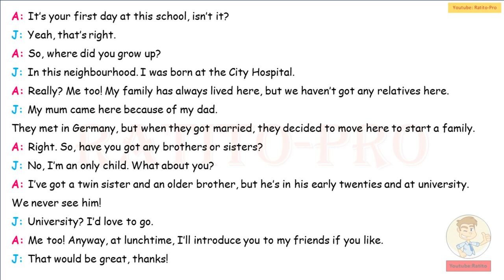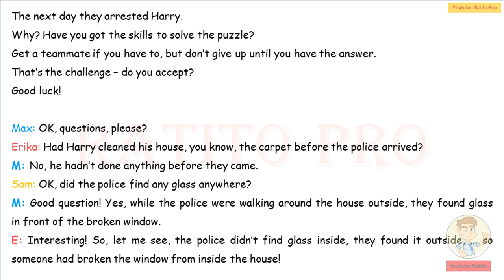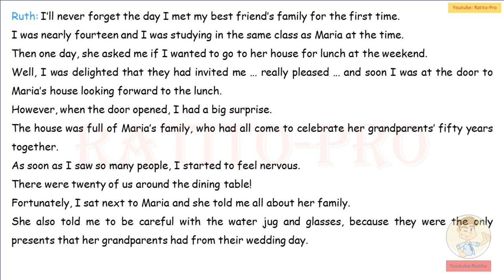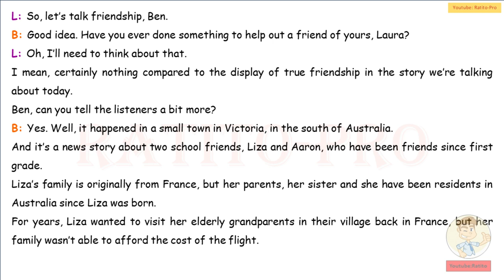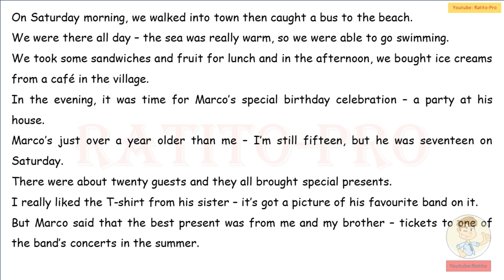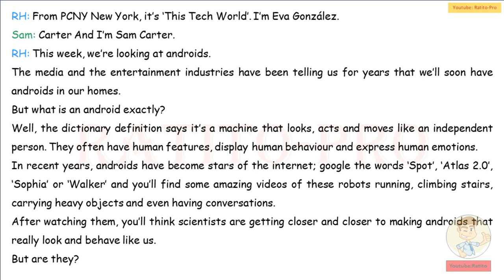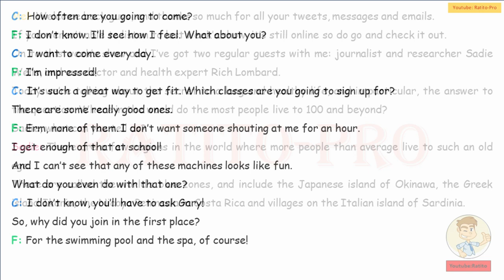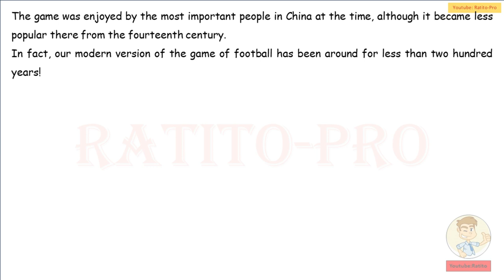Learn English while you sleep | English conversation practice B1